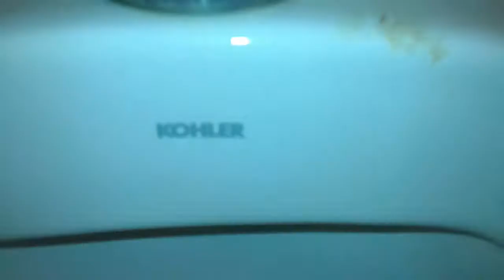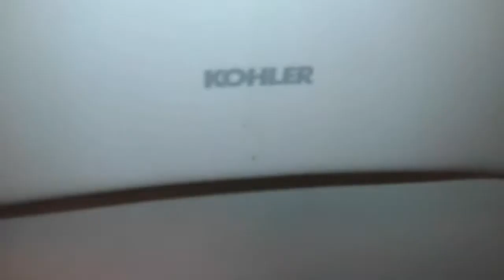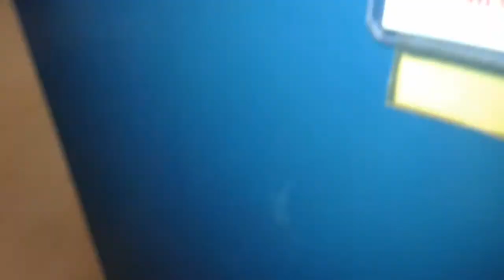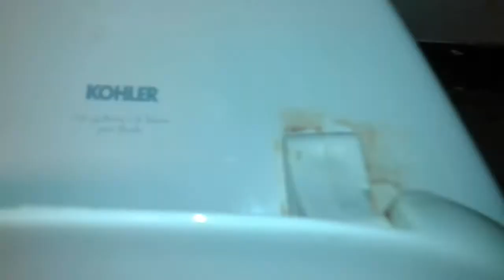141: Kohler Fixtures At Smokies Stadium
Fixtures :
8 Kohler Dexter Urinals
4 Kohler Wellcomme Toilets
1 Kohler Highcrest Toilet

Kodak, TN